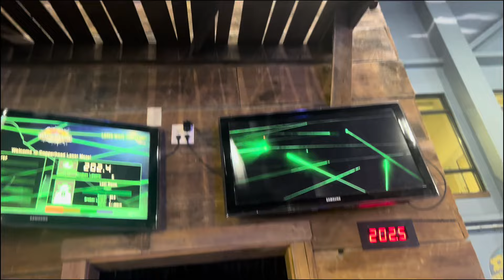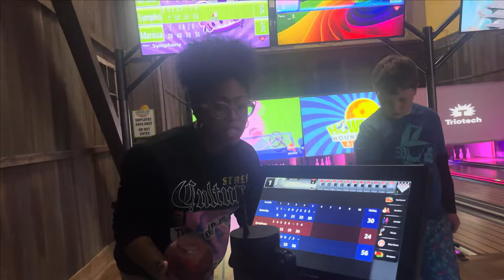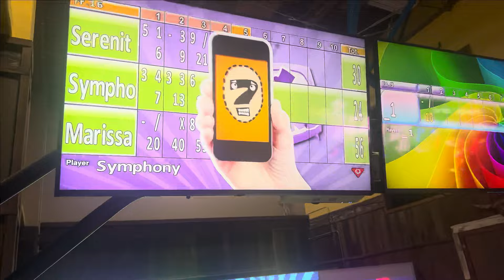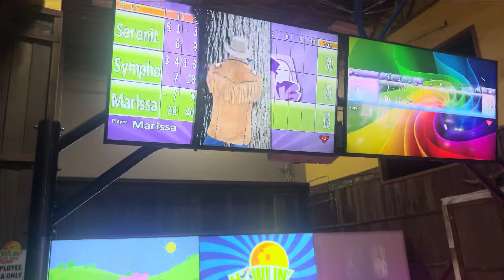WILDERNESS AT THE SMOKIES | Weekend Vacation With The Family | Vlog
Hope you enjoy this weeklyvlog! 💜

This Channel is EVERYTHING MOTHERHOOD & LIFESTYLE 🌸

Facebook: The Not So Balanced Mom

I praise you because I am fearfully and wonderfully made; your works are wonderful, I know that full well. -Psalm 139:14